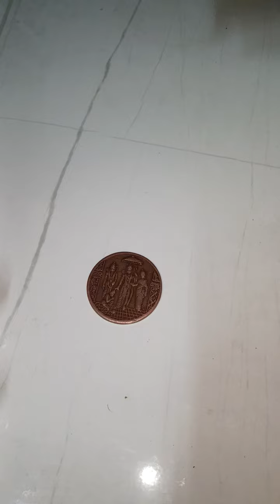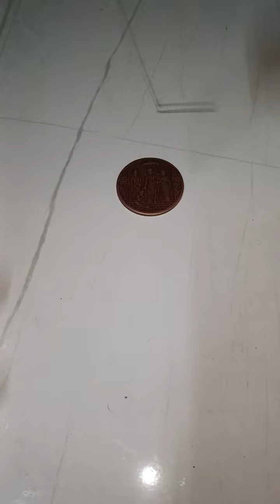ram carbar coin hanuman paisa ram coin rice puller#